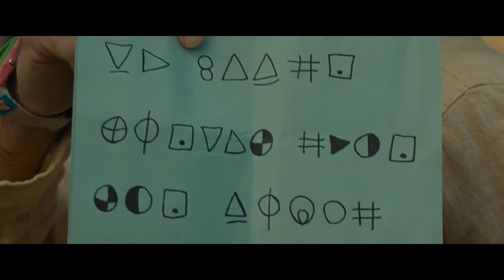Old - drama - horor - sci-fi - comics - 2021 - trailer - Full HD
Gael García Bernal, Thomasin McKenzie, Rufus Sewell, Alex Wolff, Eliza Scanlen, Abbey Lee, Vicky Krieps, Ken Leung, Nikki Amuka-Bird, Aaron Pierre, Embeth Davidtz, Emun Elliott, Alexa Swinton, Gustaf Hammarsten, Kathleen Chalfant, Francesca Eastwood, M. Night Shyamalan, Matthew Shear